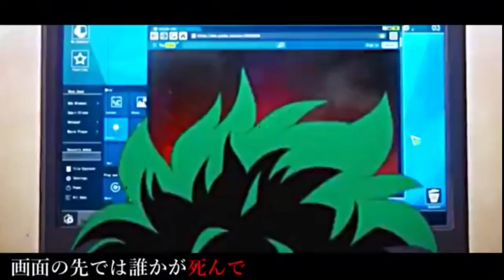命に嫌われている。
「死にたいなんて言うなよ。諦めないで生きろよ。」

　歌詞
そんな歌が正しいなんて馬鹿げてるよな。

実際自分は死んでもよくて
周りが死んだら悲しくて
「それが嫌だから」っていうエゴなんです。

他人が生きてもどうでもよくて
誰かを嫌うこともファッションで
それでも「平和に生きよう」
なんて素敵なことでしょう

画面の先では誰かが死んで
それを嘆いて誰かが歌って
それに感化された少年がナイフをもって走った。

僕らは命に嫌われている。
価値観もエゴも押し付けていつも誰かを殺したい歌を
簡単に電波で流した。
軽々しく死にたいだとか
軽々しく命を見てる僕らは命に嫌われている。

お金がないので今日も一日中惰眠を謳歌する
生きる意味なんて見い出せず、
無駄を自覚して息をする。
｢寂しい｣なんて言葉でこの傷が表せていいものか
そんな意地ばかり抱え今日も一人ベッドに眠る

少年だった僕達はいつか青年に変わっていく。
年老いていつか枯れ葉のように誰にも知られず朽ちていく。
不死身な身体を手に入れて、一生死なずに生きていく｡
そんなSFを妄想してる

自分が死んでもどうでもよくて
それでも周りに生きて欲しくて
矛盾を抱えて生きてくなんて怒られてしまう。

「正しいものは正しくいなさい。」
「死にたくないなら生きていなさい。」
悲しくなるならそれでもいいならずっと一人で笑えよ｡

幸福の意味すらわからず、生まれた環境ばかり憎んで
簡単に過去ばかり呪う。
さよならばかりが好きすぎて本当の別れなど知らない

幸福も別れも愛情も友情も
滑稽な夢の戯れで全部カネで買える代物。

明日死んでしまうかもしれない。
すべて無駄になるかもしれない。
朝も夜も春も秋も
変わらず誰かがどこかで死ぬ。
夢も明日も何もいらない。
君が生きていたならそれでいい。

そうだ。

本当はそういうことが歌いたい。

結局いつかは死んでいく。
君だって僕だっていつかは枯れ葉のように朽ちていく｡
それでも僕らは必死に生きて
命を必死に抱えて生きて
殺して あがいて 笑って 抱えて

生きて、生きて、生きて、
生きて、生きろ。